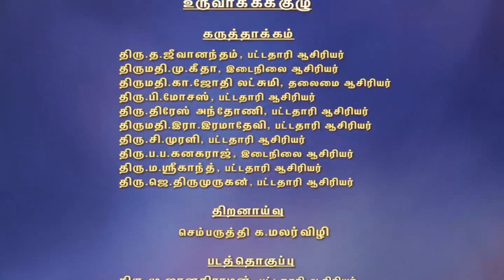6ஆம் வகுப்பு தமிழ் இரண்டாம் பருவம் நானிலம்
6ஆம் வகுப்பு தமிழ் இரண்டாம் பருவம் நானிலம்